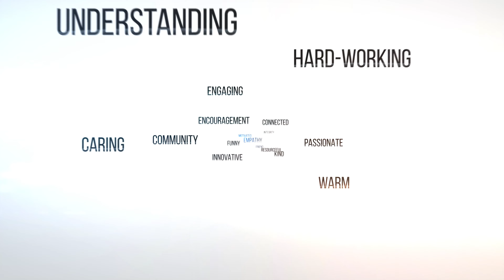ZCS in a Few Words